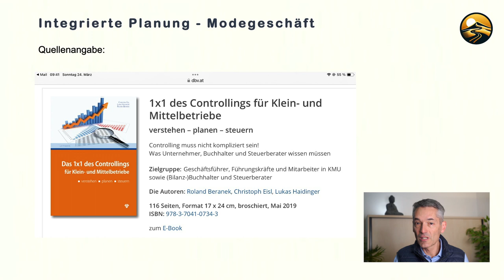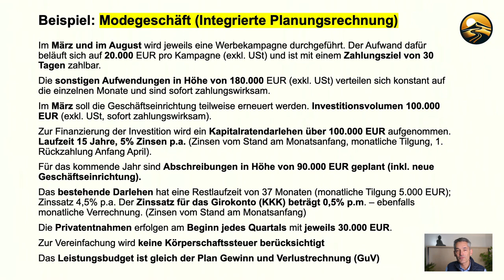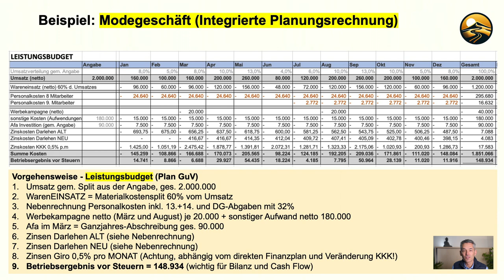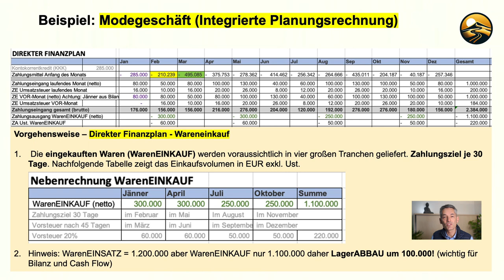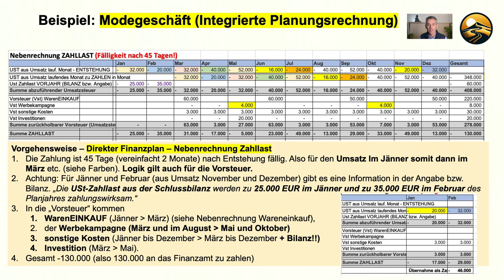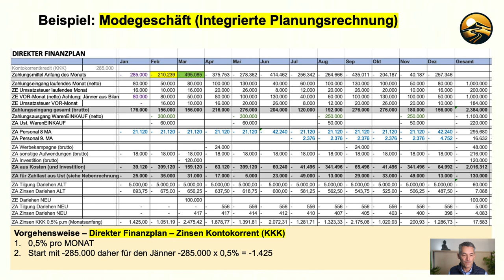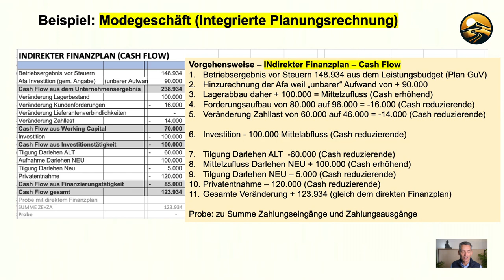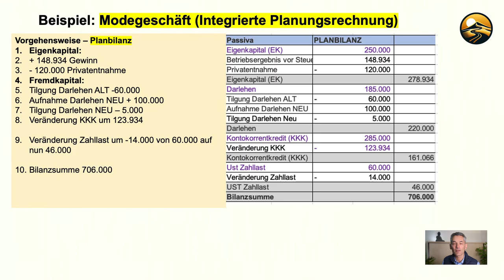Abenteuer Wirtschaft - Integrierte Planung - Bsp. Modegeschäft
In diesem Video geht es um die Budgetierung, konkret um die integrierte Planung. Also vom
1. Leistungsbudget / Plan Gewinn- und Verlustrechnung zum
2. Direkten Finanzplan weiter zu,
3. Indirekten Finanzplan / Cash Flow Rechnung zur
4. Planbilanz
Gezeigt wird die integrierte Planung am Beispiel eines Modegeschäfts. Inkludiert sind auch Nebenrechnungen für Personalkosten, Wareneinsatz und Wareneinkauf, Umsatzsteuer-Zahllast sowie Darlehenstilgung und Zinskosten.
Gedacht ist das Beispiel vor allem für Studenten mit Lehrveranstaltungen im Bereich Controlling / Budgetierung.